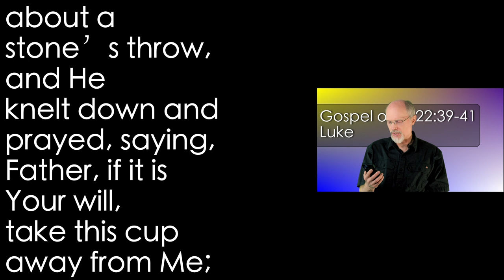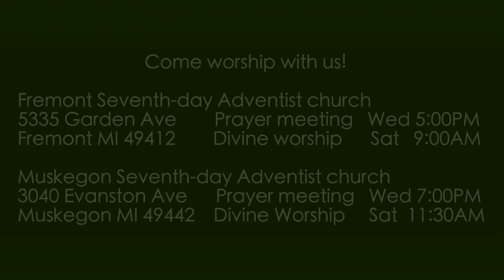Luke 22:39-41 Gethsemane 1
Jesus is in the Garden of Gethsemane where He will pray alone and then be arrested and taken away to be crucified.